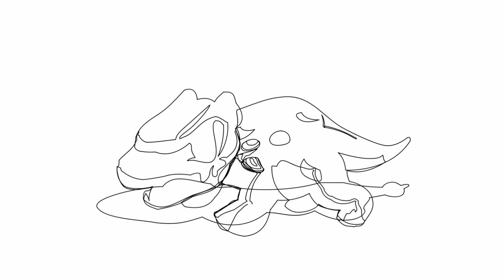30 Easy Animals Drawings for Kids | How to Draw animals for kids..